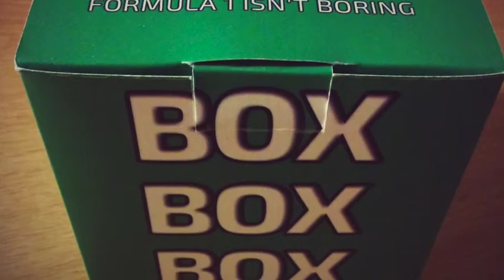The Reveal: 2015 Badger GP Trophy Mug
The first images of the 2015 Badger GP Trophy Mug, which for the first time in the history of Badger GP Trophy Mugs, it comes with a special BOX BOX BOX to keep it nice.

Inspired by one of the most beautiful Grand Prix cars in the history of Formula 1 and a nod to Michael Schumacher, the 2015 mug is inspired by the classic Jordan 192 with it's glorious shape and 7Up sponsorship.  It's also commemorating 7 years of Badger GP, nice.